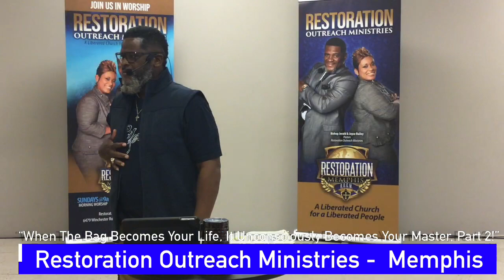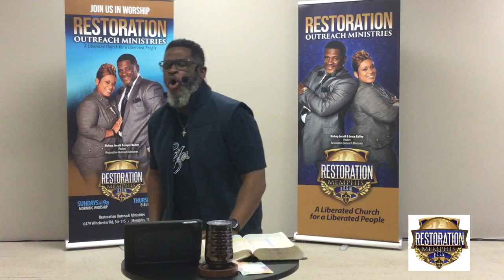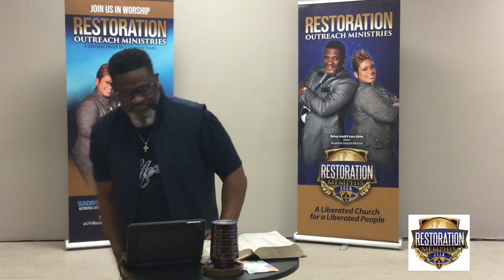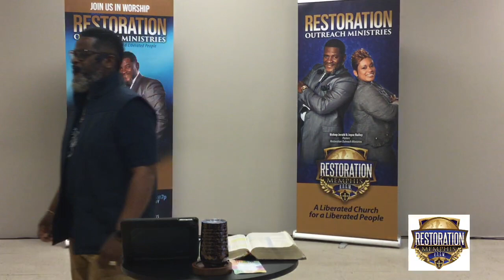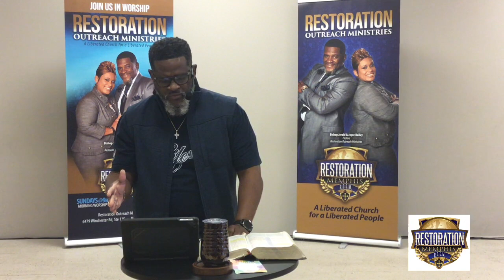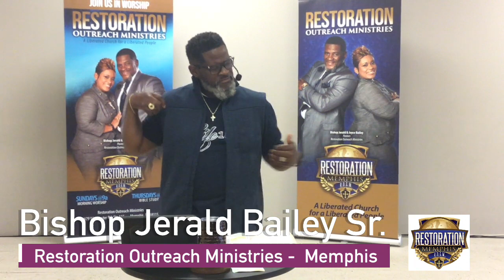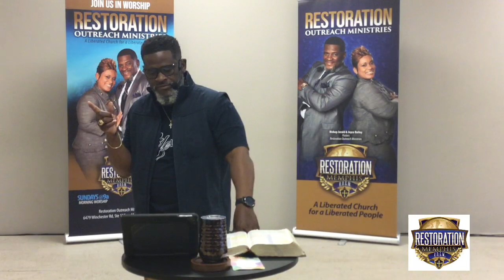“When The Bag Becomes Your Life, It Unconsciously Becomes Your Master, Part 2!”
Bishop Jerald B. Bailey Sr.

Bishop Jerald Bailey Sr.